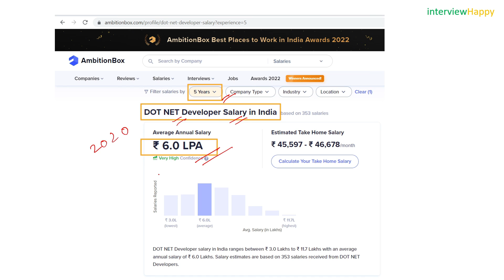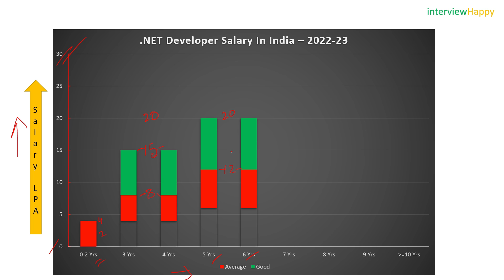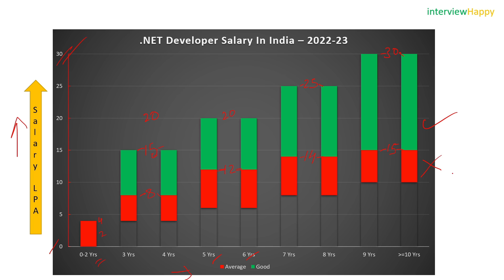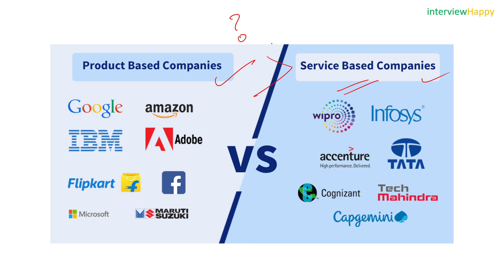.NET Developers Salaries in India in 2026-27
🔥 Prepare for Your .NET Interview in Just 7 Days

 🚀 .NET Interview Mastery Bootcamp - 3 Courses in 1 (Book Included)

        🎯Top 500 .NET Interview Questions - 🎥 Video Lectures +📘Quick Revision Book (PDF)
                  Topics: OOPS, C#, ASP.NET MVC, .NET Core, Web API, SQL, Coding Questions

        🎯.NET Mock Interviews + .NET Revision Flashcards

        🎯.NET Interview Success Guide - Resume Template, HR/MR Questions, Salary Negotiation.